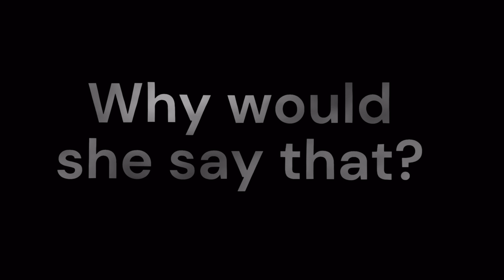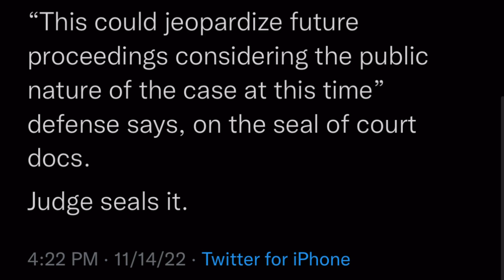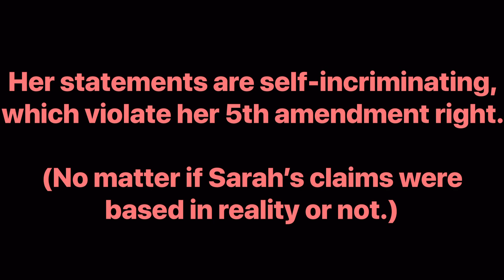Intro to Sarah Wondra | Michael Vaughan Pt. 2